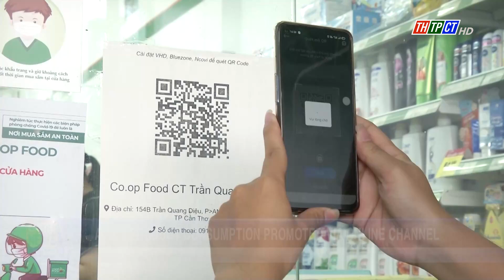Agro-product consumption promoted via online channel | Cần Thơ News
Up to now, 48 units have registered, with 139 products participating and more than 51,700 visits have been paid to the "chonongsancantho.vn" website jointly developed by the Department of Agriculture and Rural Development of Cần Thơ City in collaboration with VNPT Cần Thơ.